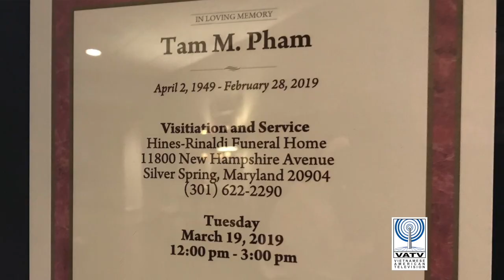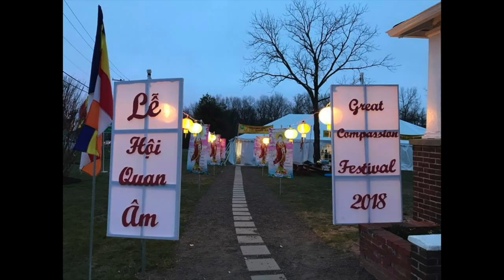VATV News | Lễ Tang Anh Phạm Minh Tâm (1949-2019)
VATV News |  Lễ Tang Anh Phạm Minh Tâm (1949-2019) - Cựu SVSQ Võ Bị West Point 1974 & Cựu SVSQ Võ Bị Đà Lạt Khoá 25
24/03/2019
Aria Lan Phương Phạm